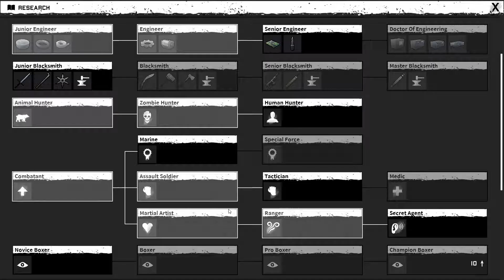Night of the Dead 05 : Fallen-Bau die zweite Welle kommt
Die Story:

Night of the Dead ist ein Survival Zombie Überlebens Spiel.

Dein Ziel ist es mit jedem Mittel, das du hast zu überleben.
Jede Nacht um 0 Uhr versucht eine Zombiehorde dich zu Töten und du musst mit Fallen,
Waffe, Versteckmöglichkeiten dein Überleben Sichern.

Das Spiel ist in der Early Access und bietet Open World Feeling , Survival u. Zombies

Infos zum Game:

Spiel: Night of the Dead
Genre: Survival Action-Game
Entwickler: jacktostudios
Plattform: Pc
Text/Sprache: Mehrsprachig / Deutsch